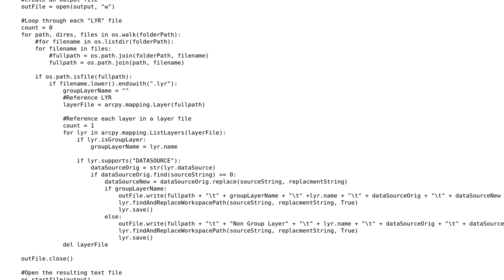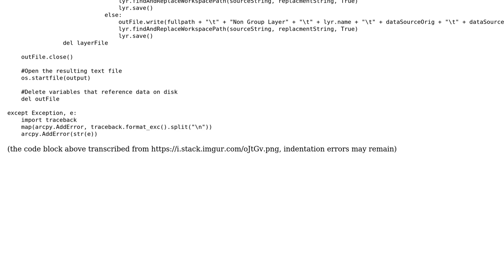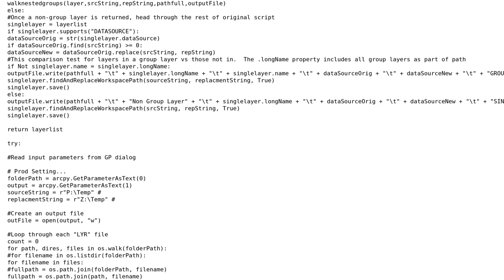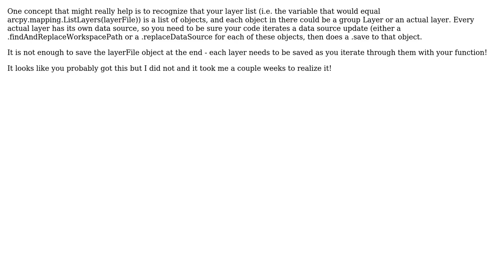GIS: Unable to change data source path for group layer file (2 Solutions!!)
GIS: Unable to change data source path for group layer file

With thanks & praise to God, and with thanks to the many people who have made this project possible! | Content (except music & images) licensed under CC BY-SA | Music | Images & others | With thanks to user matt wilkie user jay user grego user Get Spatial and the Stack Exchange Network Trademarks are property of their respective owners. You are responsible for your own actions.